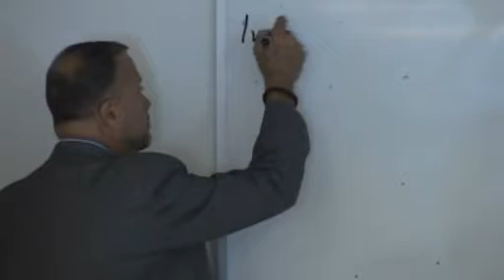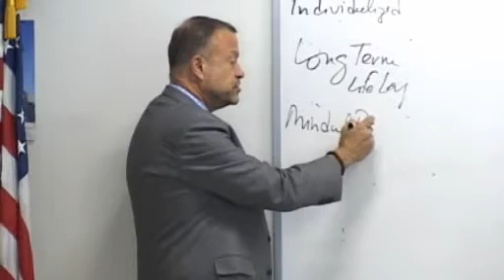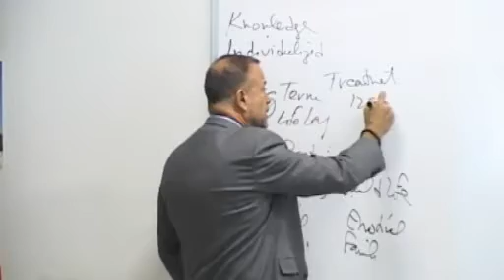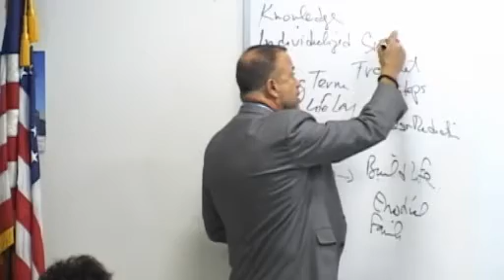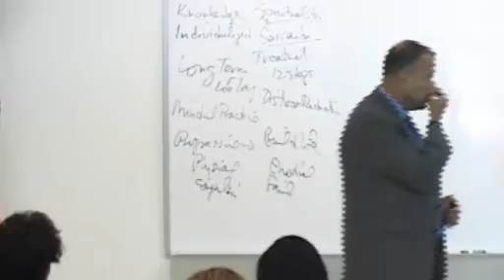Mel Pohl, MD, FASAM - What is Recovery by Mel Pohl, MD, FASAM of Las Vegas Recovery Center?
Mel Pohl, of Central Recovery Treatment's renowned inpatient chronic pain and addiction treatment center, Las Vegas Recovery Center, gave a presentation on addiction. This video clip from that presentation covers recovery from addiction.